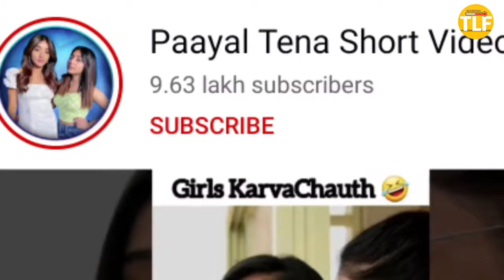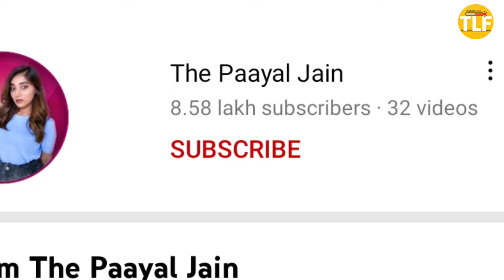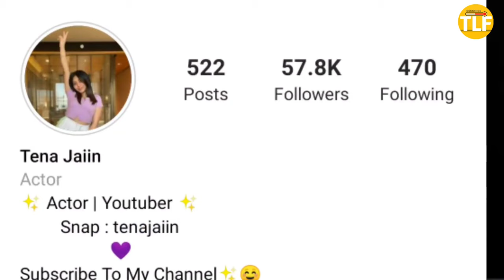Payal and Tena Jain Lifestyle 2021, Biography, Family, House, & Education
Credits -

The Lifestyle Fever